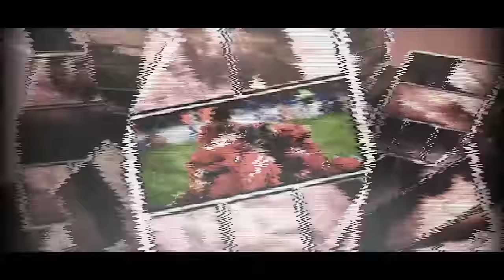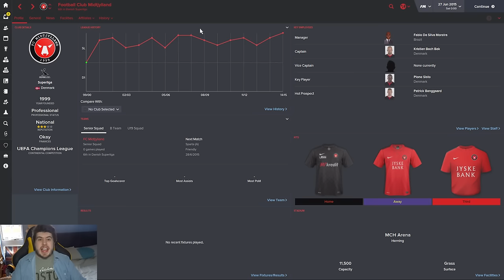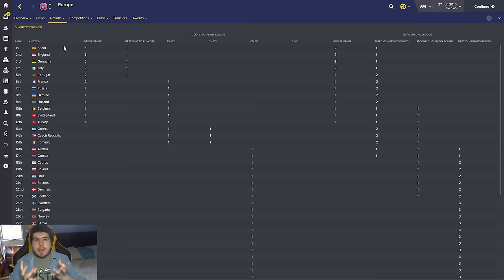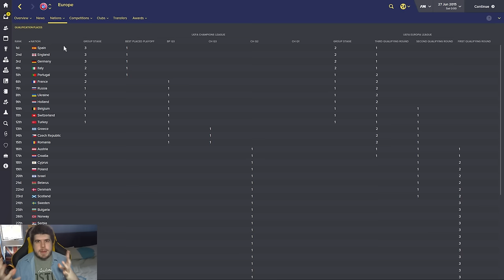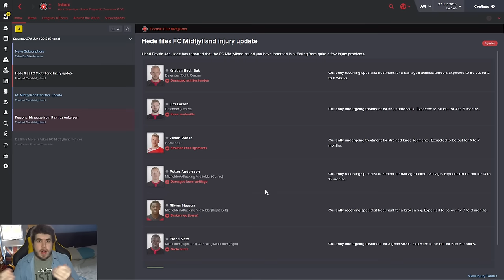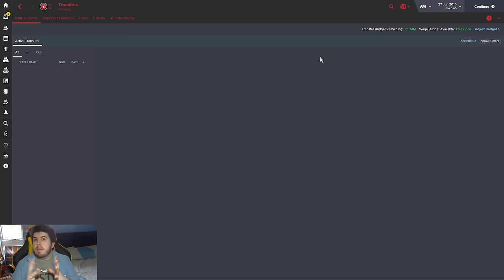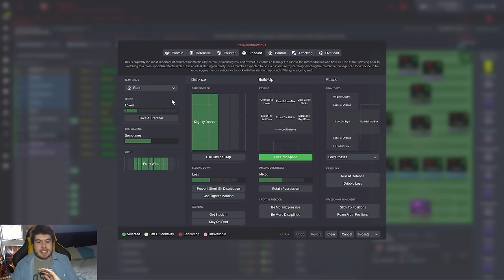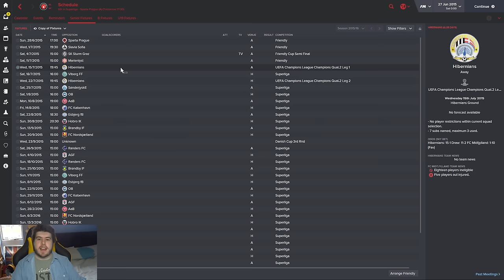Midtjylland - Building A Nation - Introduction! | Football Manager 2016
In this Football Manager 2016 lets play we take control of FC Midtjylland with the aim of not only achieving success with the club but building the Danish Superliga to be the best league in Europe!

FAQ